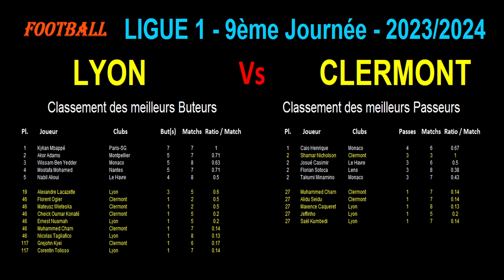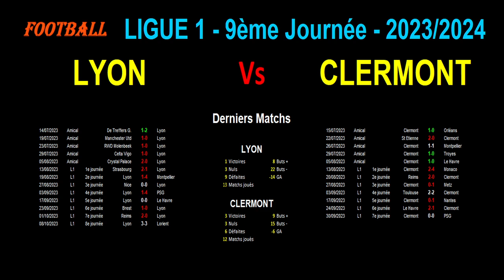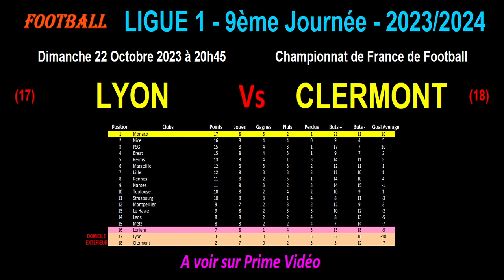LYON - CLERMONT : match de football de la 9ème journée de Ligue 1 - Saison 2023-2024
Je vous présente le match de football du 22/10/2023 et de la 9ème journée du championnat de France de Ligue 1 de 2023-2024 : Olympique Lyonnais contre Clermont.

Lyon est 17ème de Ligue 1 avec 3 points tandis que Clermont est 18ème de Ligue 1 avec 2 points. Les 2 équipes n'ont pas encore gagné cette saison. L'OL est au fond du trou et n'a jamais réalisé de tels résultats depuis 30 ans. Est-ce que la pépite Cherki va jouer ? Et si il joue, est-ce qu'il va jouer dans l'axe derrière les attaquants, là ou il est le plus performant comme en équipe de France espoir ou il a été exceptionnel.